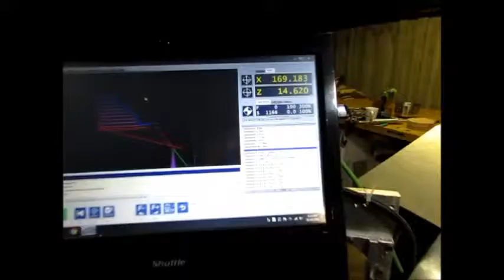Test disk cutting CNC Lathe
Here is the setup and results from CNC cutting a wooden disk